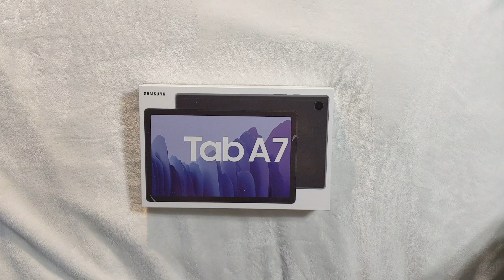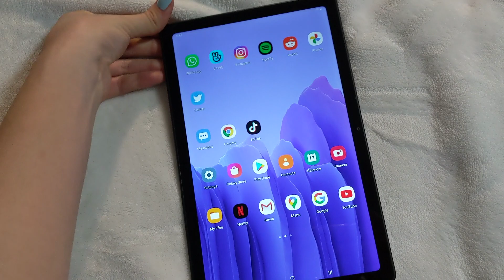Aesthetic Tablet Unboxing: Samsung Tab A7 ✨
Hello! Welcome to my Unboxing Video!